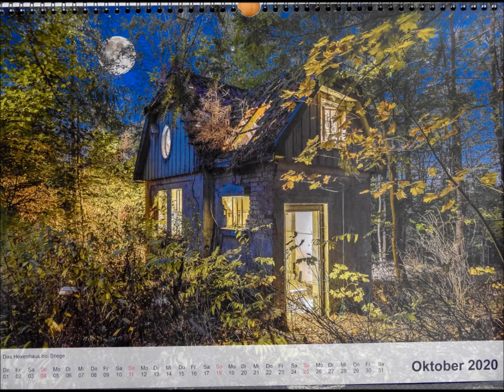Kalender 2020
Eine kleine Harzreise.